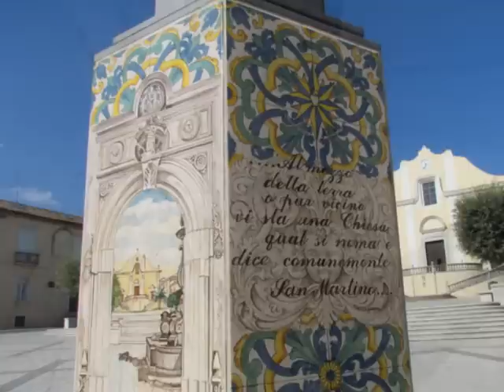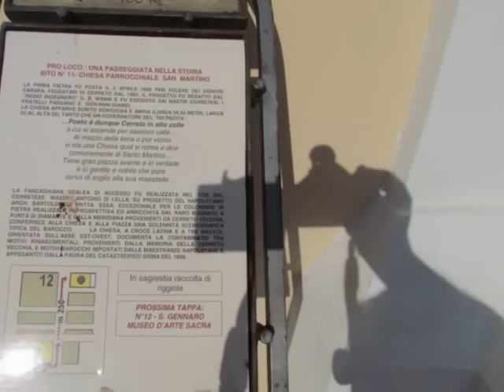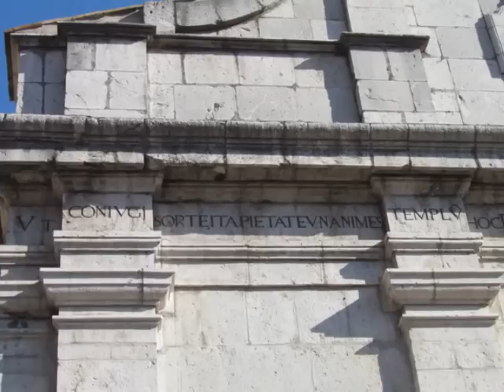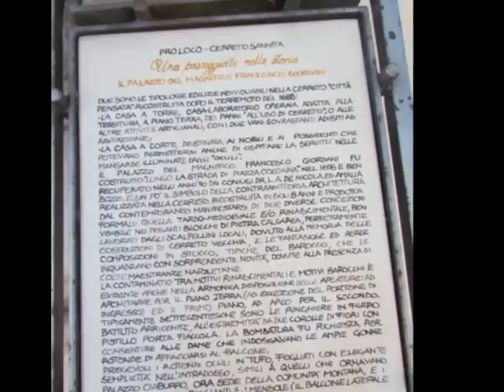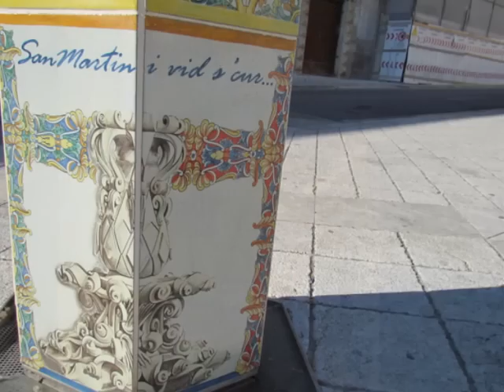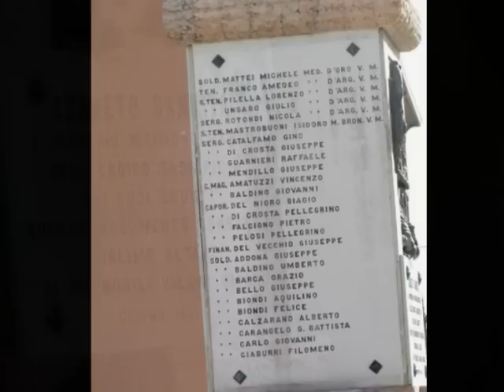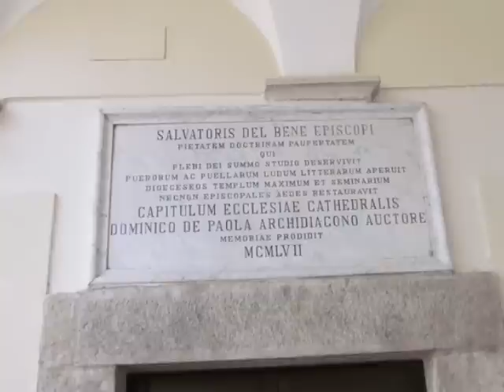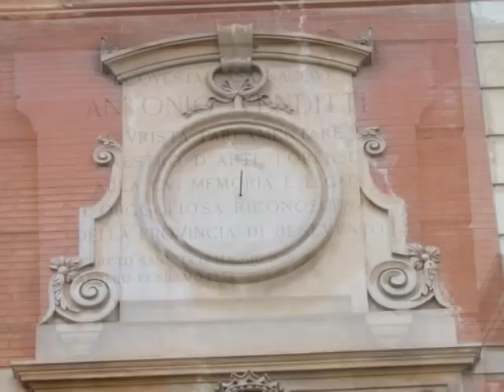Cerreto Sannita (Benevento) 2015